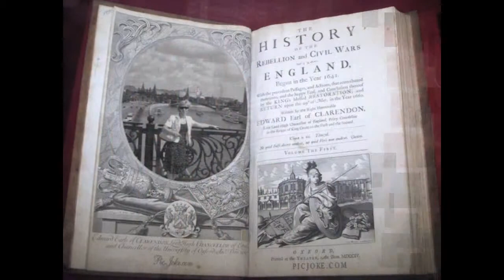Поздравление с Днем Рождения Олечке